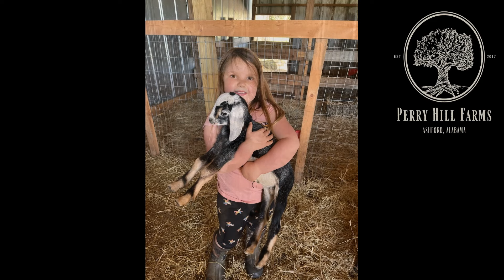SOUTHERN HOSPITALITY with TRUE GRIT and HOSS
Showing good southern hospitality with Hoss and Meagan and Andy from True Grit. Join us for a trip over to Georgia to have some fun and fellowship.@gardeningwithhoss
*Agrothrive
Use this link to order

Support Perry Hill Farms

As we continue to grow, we encourage you to follow us along on our journey. Thank you so much. God Bless you.